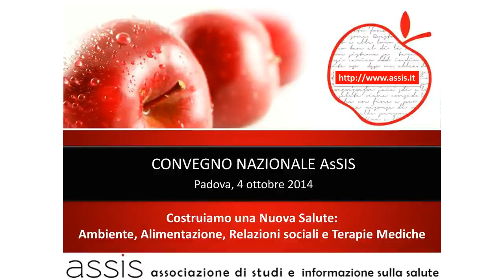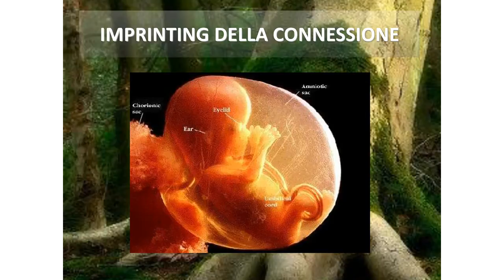Franco Verzella - REIMAGINATION: ovvero del nostro futuro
L’opera di AsSIS si articola nell’organizzare campagne di sensibilizzazione dell’opinione pubblica per migliorare lo stato di salute della popolazione, con interventi di informazione e prevenzione in materia ambientale, alimentare, sull’allevamento animale e sulla cura delle malattie. L’intento è quello di promuovere progetti di ricerca e di studio nel campo dei trattamenti farmacologici, comprese le vaccinazioni, al fine di superare i tentativi di medicalizzazione della vita, che oggi si esprimono anche con l’invenzione di “nuove malattie” e con proposte di stili di vita non salutari.